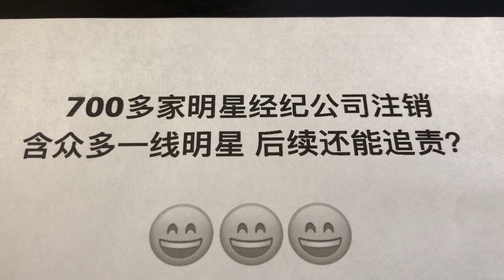中国打击娱乐圈 700多家明星经纪公司注销 含众多一线明星 后续还能追责？为什么明星注册工作室；而不是注册公司。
严禁“天价片酬”、阴阳合同，严肃惩戒偷逃税行为，对劣迹艺人零容忍……近期，随着强监管的来临，围绕娱乐圈的整改动作频繁，与明星收入缴税息息相关的艺人工作室也引起关注。

　　中新经纬（微信号：jwview）关注到，近期林心如、邓超、唐嫣等多位知名艺人相关企业均被注销，艺人工作室的注销数量明显增加。艺人为何要注册工作室？纷纷注销又是何用意？

　　今年700多家艺人经纪公司注销

　　不久前，郑爽因偷逃税被上海市水务局处以追缴税款、加收滞纳金并处罚款共计2.99亿元。此外，其前夫张恒亦曾以拆分合同、设立“掩护公司”等行为帮助郑爽偷逃税款。

　　天眼查App显示，郑爽担任7家公司的法定代表人，除上海噶咕娱乐发展有限公司外，其余6家均为工作室性质；而其中4家工作室已被注销。